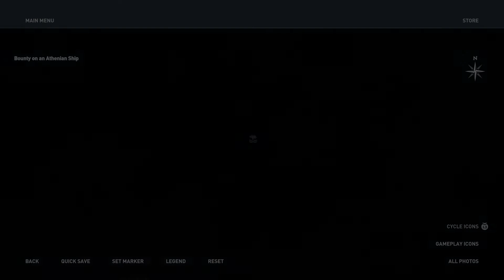Assassins Creed Odyssey - Palace of Amphitrite [Legendary Chest] (cult Clue) 2x Crew Themes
Mission =
Gear im Using check out Room Tour